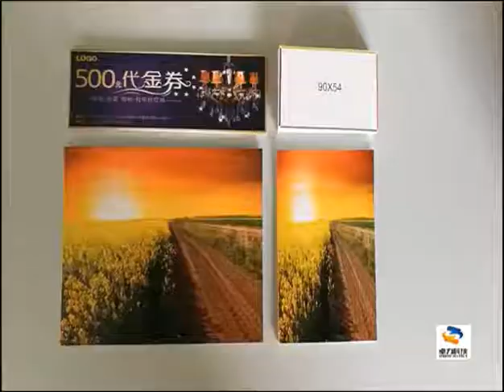vulcantec business card cutter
How I Cut My Photo ? We can do more